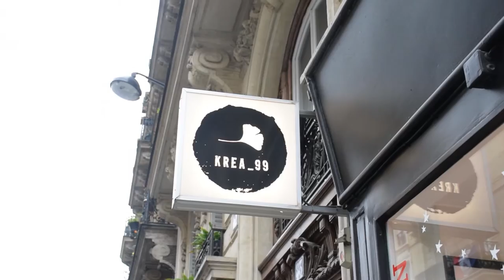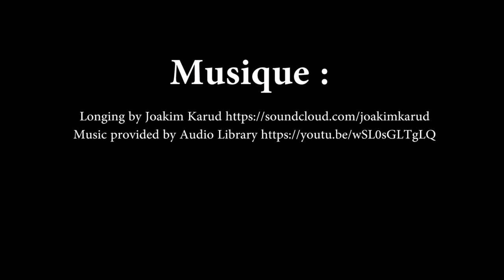Krea 99, Boutique de déco coréenne et japonaise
Krea 99 est une boutique de décoration, design et créations (Corée-Japon)
La boutique se situe au 83 RUE DE DUNKERQUE à Paris.
Update : la boutique n'existe plus

✨LE GUIDE DES ADRESSES CORÉENNES :
Vous avez envie de découvrir d'autres adresses coréennes ? Je lance prochainement le 1 er guide d'adresses coréennes, inscrivez-vous sur la liste d'attente pour être averti du lancement du guide

MON MATÉRIEL PHOTO :

Mon appareil photo Nikon D5300
Mon trépied
Mes lumières artificielles
Mon micro
Mon enregistreur pour le micro
Carte SD
Filtre ND Variable

Hello ! Moi, c'est Ugonna ! Je suis Photographe Culinaire pour marques et restaurants. et également Formatrice Business en Photo.

Si vous êtes gérant.e d'un restaurant ou coffee shop, j'offre des services en photographie culinaire, je réalise des photos gourmandes qui donneront envie à vos futurs clients de découvrir votre adresse, pour en savoir plus c'est

ENVIE DE VOUS LANCER EN PHOTOGRAPHIE CULINAIRE ?

👊🏾 Je propose un coaching  de groupe pour vous aidez à devenir Photographe Culinaire pour des restaurants et à trouver vos premiers clients, rendez-vous sur mon compte Instagram dédié pour en savoir plus :